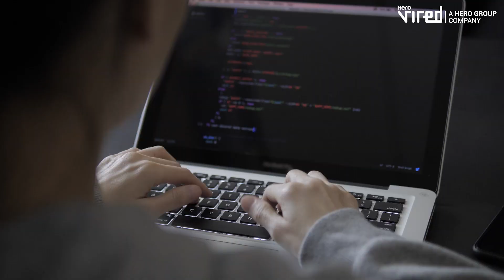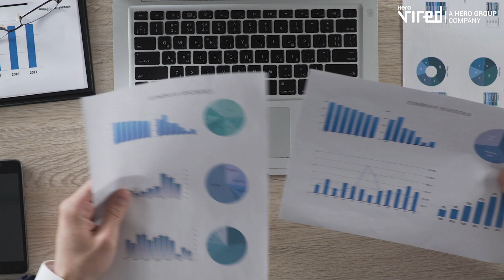PG Certificate Program in Business Analytics and Data Science | Hero Vired | edX | Georgia Tech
Hear from Dipyaman Sanyal, Head of Academics at Hero Vired, on the program structure, curriculum, highlights, and more.

Be made for more than a job, be made for BIG things with Hero Vired